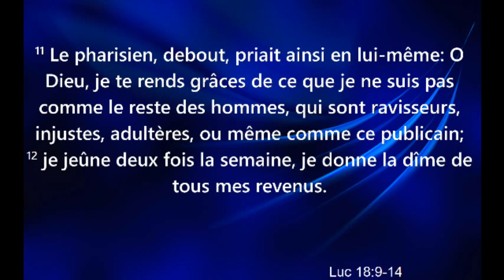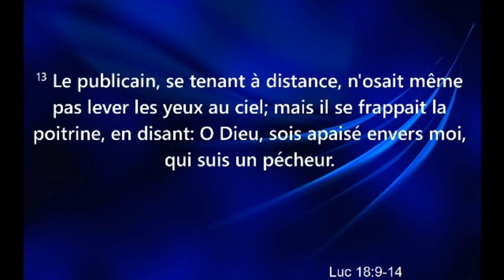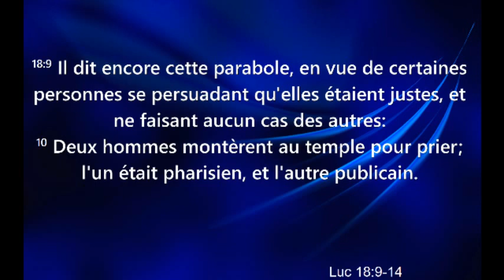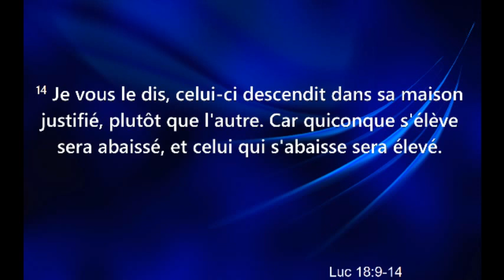Miced France TV Culte 04/12/2016 Pastor Claudio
with the Ustream Mobile App